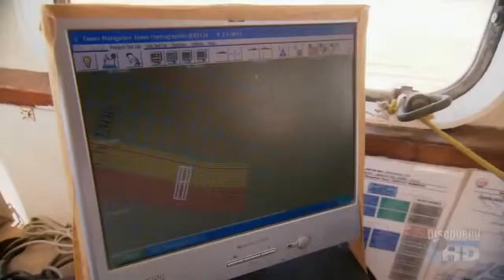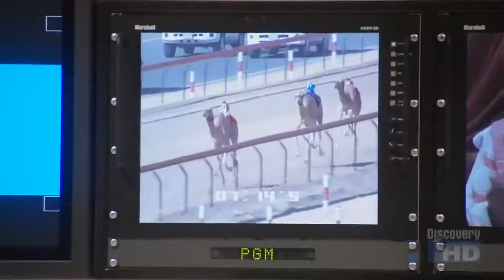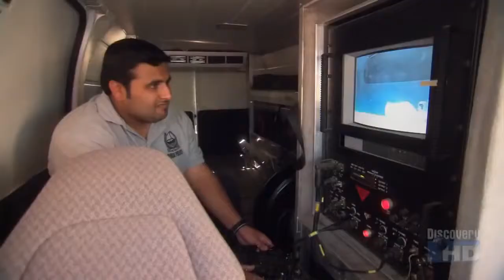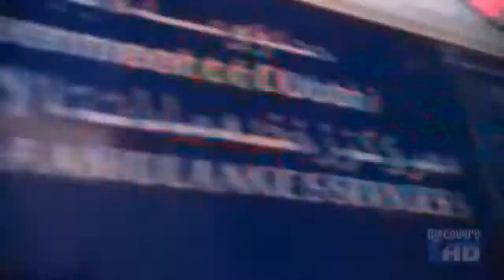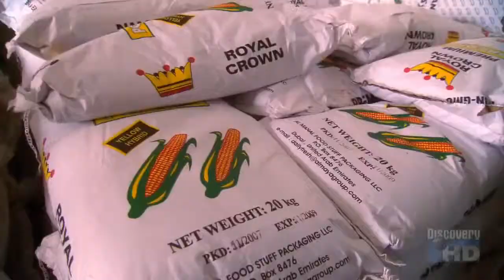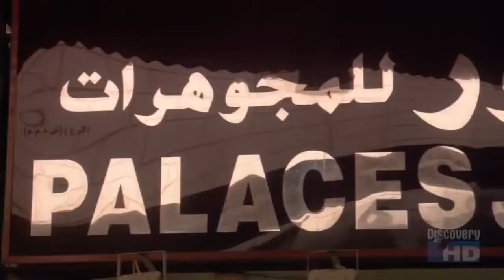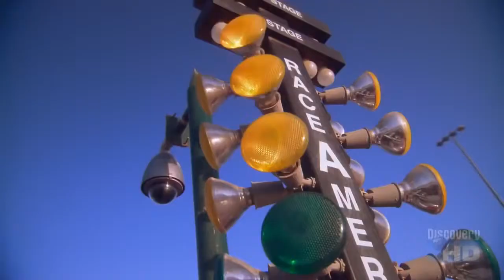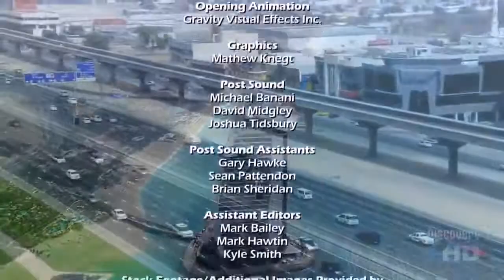Desert to Greatest City Dubai 2017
Dubai become one of the Greatest City
Billionaires playground